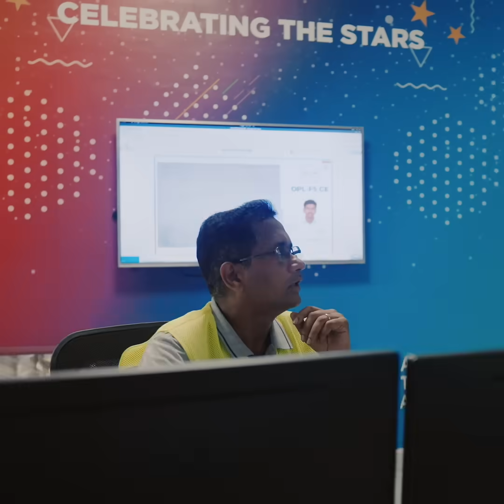I AM Episode #5 - Trishaa, Ingénieur Process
Embarquez avec Trishaa à la découverte du métier d’ingénieur process ! Explorez son univers fascinant au sein d'une usine Saint-Gobain en Inde, où elle se consacre à analyser et améliorer les procédés de fabrication pour garantir la qualité des produits. Trishaa vous dévoile les défis qu’elle relève quotidiennement, les innovations qu’elle introduit, et ce qui l’anime dans sa carrière.